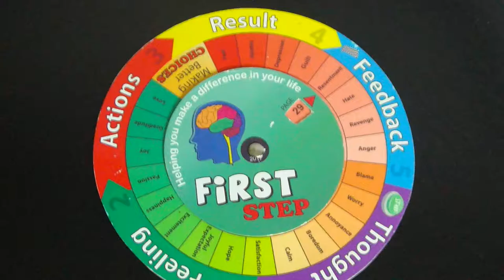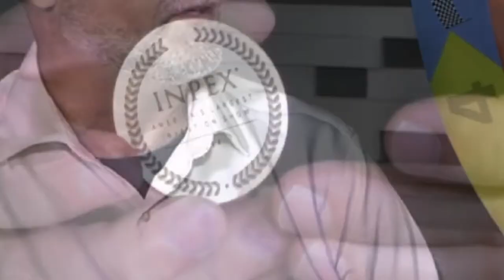Wheel Potential PR reel